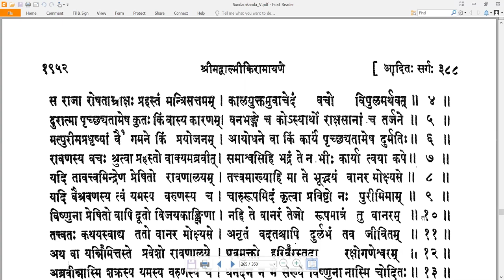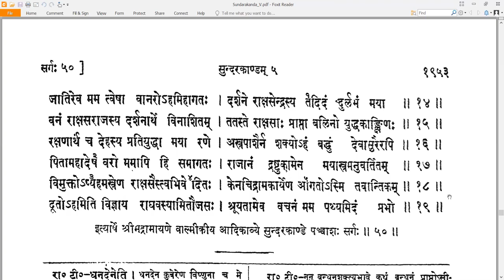50 Valmiki RamayaNam - वाल्मीकि रामायणम् - SundarakAndam सुन्दरकाण्डम् Sarga 50 सर्गः ५०